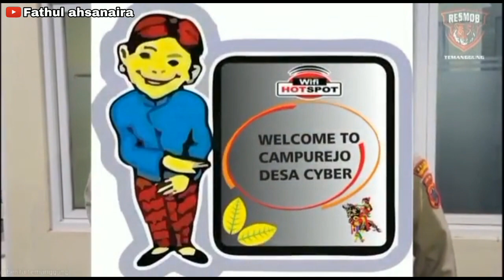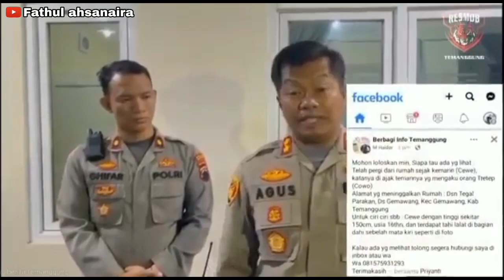Gadis 16 thn warga Kec Gemawang, ditemukan terpendam & MD di Campurejo Tretep Temanggung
Keterangan Kapolres Temanggung AKBP Agus Puryadi terkait dengan laporan orang hilang pada 23 September 2022 seorang anak perempuan atas nama Priyanti 16 tahun warga Kec Gemawang, ditemukan tidak bernyawa di Dusun Bakal Desa Campurejo Kec Tretep Temanggung Jawa Tengah pada hari Minggu 1 Oktober 2022
Sumber : @resmob_tmg
Media informasi terkini Temanggung dan sekitarnya @berita.temanggung
Tag & follow @berita.temanggung